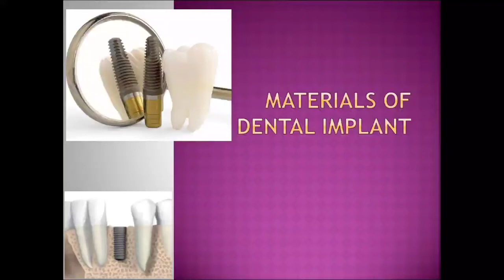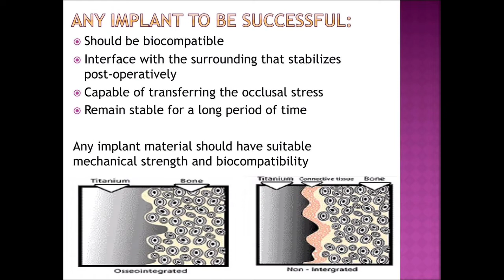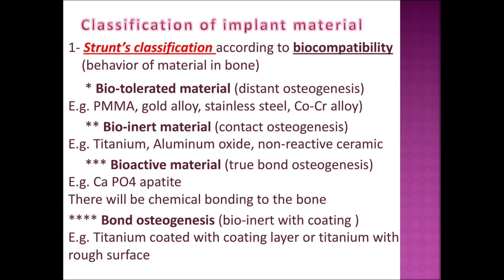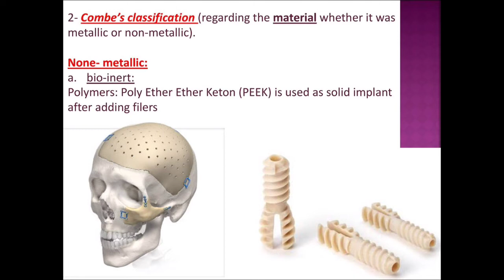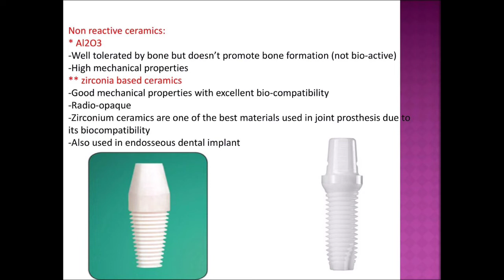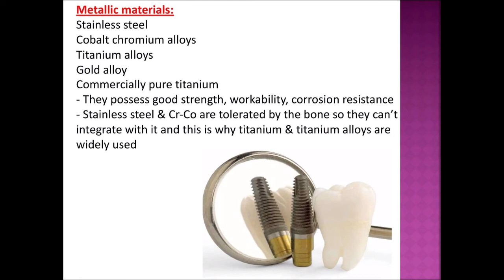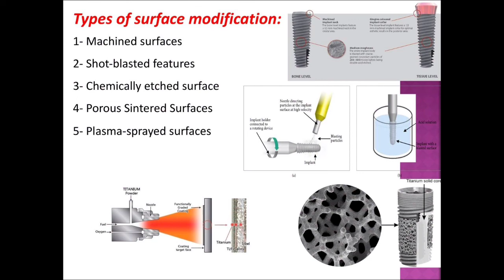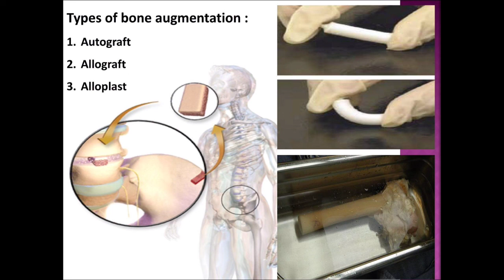Prosthodontics L6 (Materials of Dental Implant)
《 First semester 》

For PDF lectures ⬆️

  صناعة اسنان ( الفصل الاول )
مرحلة خامسة ( الدفعة الاولى )
المحاضر الدكتور محمد حسين الشربتي

Prosthodontics Lecture 6
Materials of Dental Implant

كلية طب الاسنان مرحلة خامسة جامعة العميد